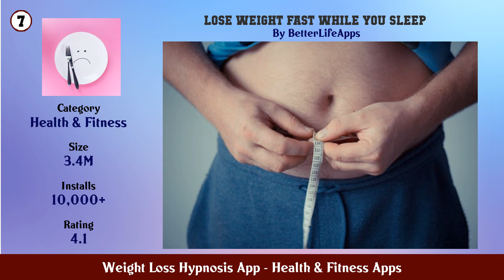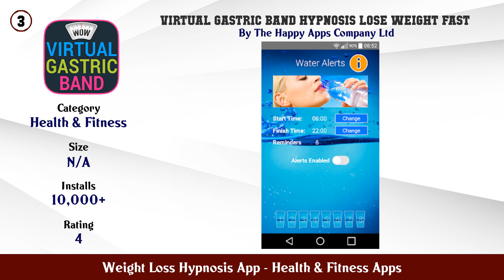Top 10 Weight Loss Hypnosis App Android App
In this video we have listed Top Weight Loss Hypnosis App Android Apps. This video is for information and reference purpose only.